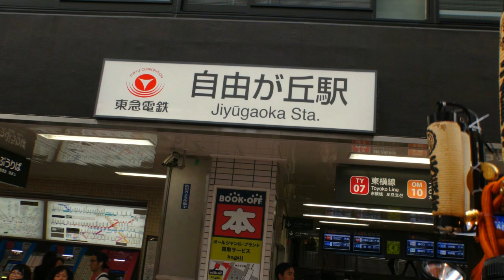自由が丘 熊野社 祭礼 宮神輿宮出~宮入りの写真ｽﾗｲﾄﾞｼｮｰ 2016年 。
祭神：伊邪那美神
熊野神社は熊野詣が盛んだった頃、
地元の住民が講を作って熊野参りをして本宮の分霊を拝受して創建したと伝えられる。
 寛政八年(1796)に社殿改修棟札の写しが残っており、
少なくともその時期までにはこの地に創建されていた。
 かつて一帯は「谷畑」と呼ばれ、当神社も通称「谷畑の権現さま」と呼ばれた。

御幣役（おんべやく）＝神輿渡御路を掃き清める役は、
 金棒を地面にたたきつけその後回転させてジャラジャランと鉄輪を鳴らす。
 羽織袴のカンカン帽の総代役員が神輿を先導する。

神社前通りを一之宮、二之宮、三之宮（女神輿）の三基が連合担ぎ出しです。
 一之宮神輿のみが自由通り坂下まで北進していく。

 自由が丘地名の由来：
昭和2年（1927）東京横浜電鉄による渋谷駅～丸子多摩川駅間（東急東横線）
の開通に伴ない、 設立された自由ヶ丘学園（中学校、小学校、
幼稚園を併設）により、自由が丘（当初は自由ヶ丘）と呼ばれるようになった。
 鎌倉時代には開拓され旧荏原郡衾村字谷畑（やばた）と呼ばれていた。